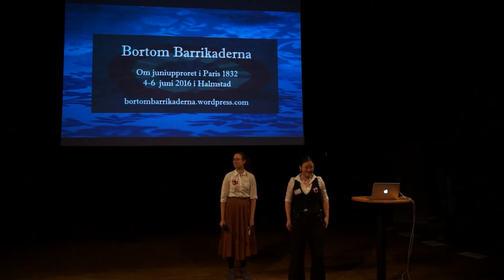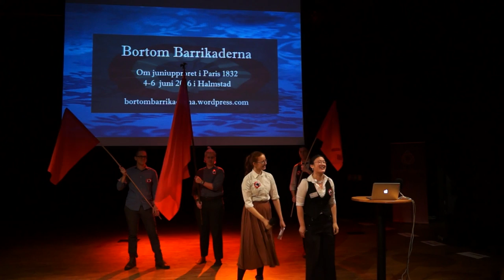Bortom barrikaderna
Bortom barrikaderna är ett teatralt revolutionslajv om de stora idealen och de små människorna. Lajvet är tänkt att spelas med såväl fysiskt som emotionellt intensivt med fokus på relationsspelet mellan revolutionärerna bakom barrikaden.